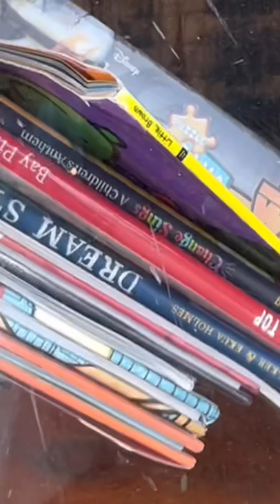randomactsofkindness 409 Star Wars jigsaw puzzle 🧩 to little library 📚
please to help me, just to be nice. It's free!

Likes and subscriptions are awesome!

how to charge jlab bluetooth earbuds
jlab go air
how to charge jlab go air